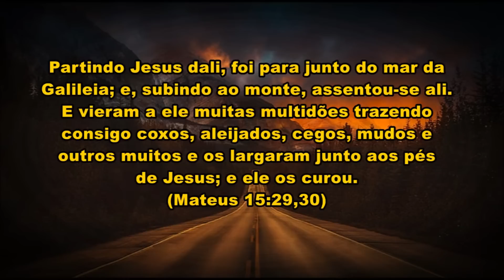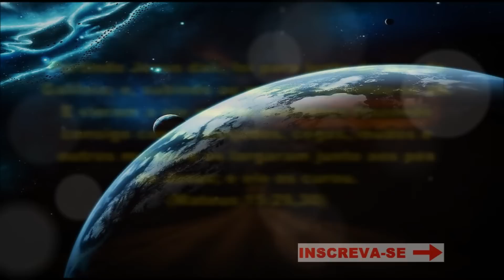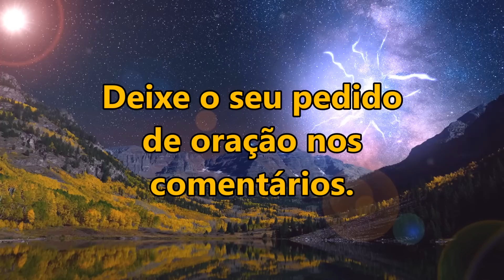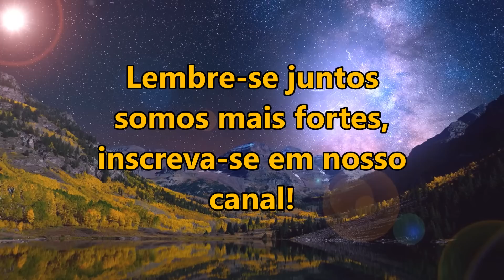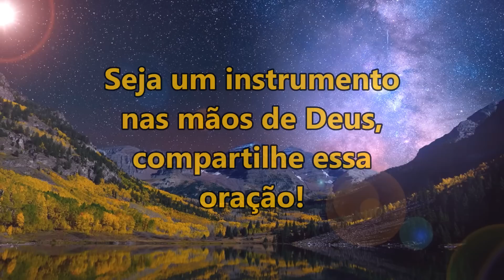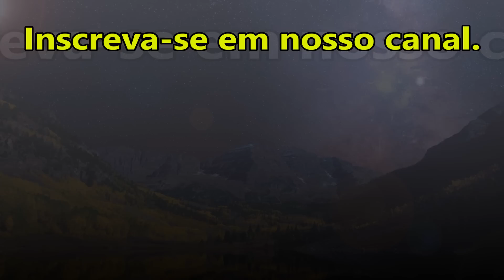🔴 ORAÇÃO FORTE E PODEROSA PELA CURA LIBERTAÇÃO E TRANSFORMAÇÃO!